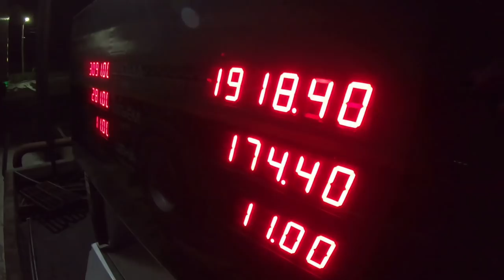$542 Прибыли в Москву!!! Сдача Скании и на хаус)))